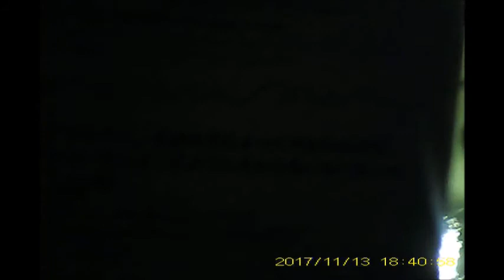上野公園TOKYO数寄フェス20171113大巻伸嗣